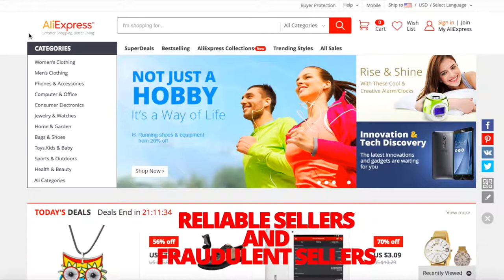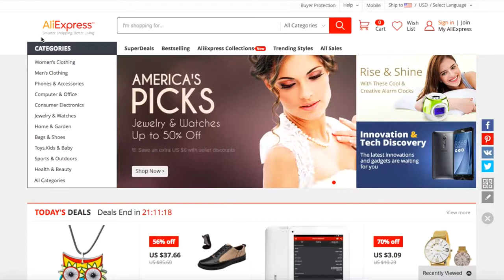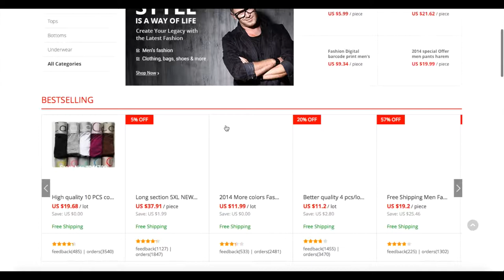Sexy Toys Fantasy Nipple Clamps Breast Clamps